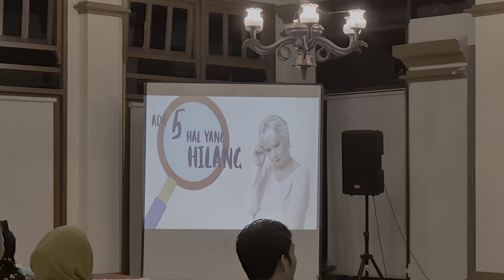Ada apa dengan Pensiun ? Training persiapan Pensiun by heru purnomo